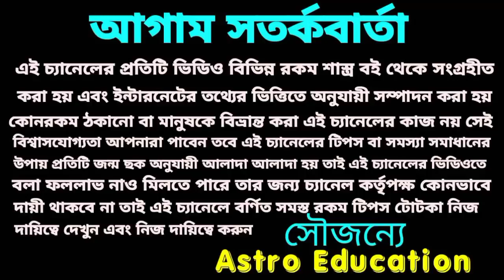পুরীর মন্দিরে পতাকা উড়ে যাওয়া কিসের অশনি ইঙ্গিত!